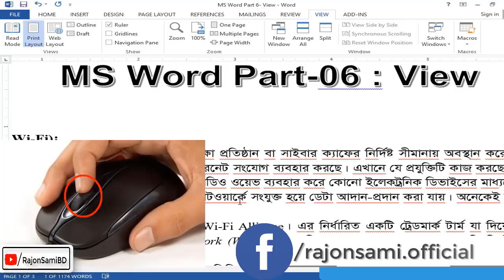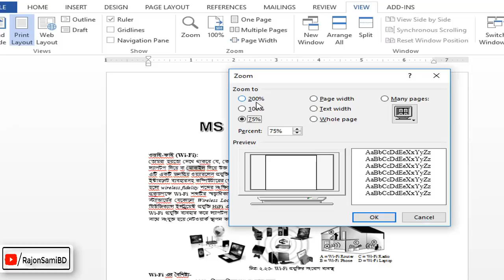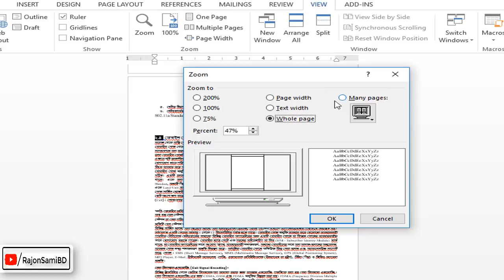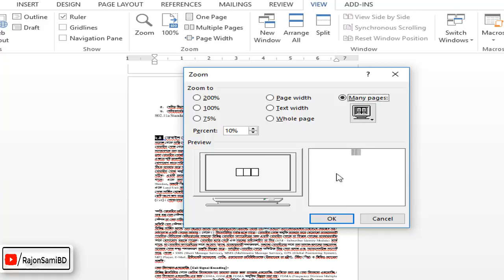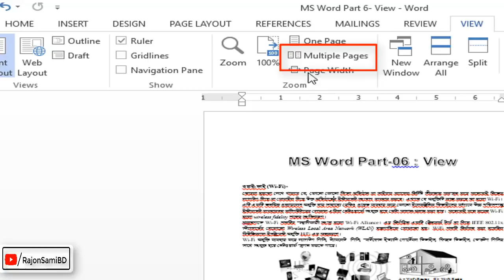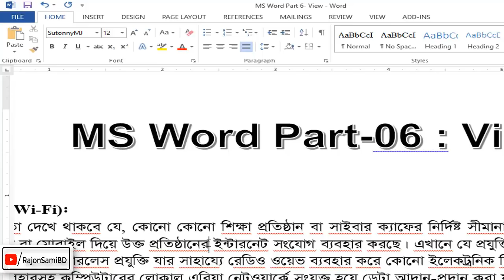MS Word Zoom in Bangla Tutorial | How to Zoom in Word | মাইক্রোসফট ওয়ার্ড জুম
Hi MS Word user, This video is : Microsoft Word Zoom (মাইক্রোসফট ওয়ার্ড জুম),  how to zoom in word 2016? microsoft word zoom shortcut? maximum zoom in ms word 2010? microsoft word zoom slider disabled? ms word zoom percentage? microsoft word zoom not working? how to create a macro in word, microsoft word change default zoom level? how to zoom in word 2016? how to zoom in word shortcut? how to zoom in word 2007 keyboard shortcut? maximum zoom in ms word? maximum zoom in ms word 2010?

MS Full Bangla Tutorial A To Z